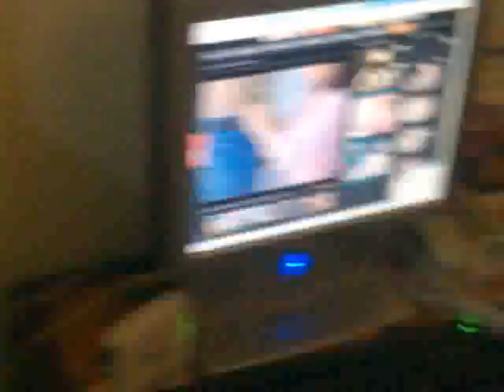burnik sa envelope!